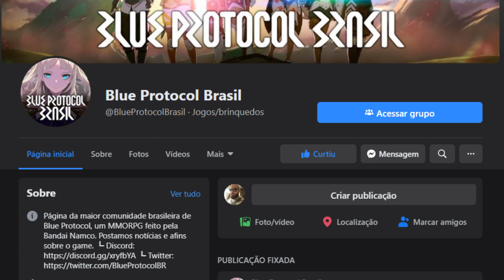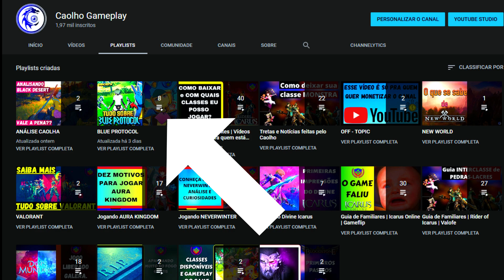PT-BR | IMAJINNS do BLUE PROTOCOL | SABE o que SÃO? NÃO ?? ENTÃO os CONHEÇA AGORA !!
Você sabe o que são os Imajiins de Blue Protocol? Sabe pra que eles servem? Sabe como identificá-los? Então esse vídeo é para você !!